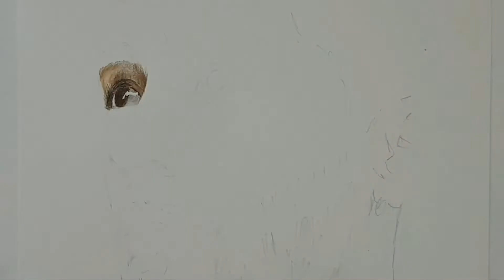Drawing Zayn Malik | Faber Castell Classic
Realistic drawing of Zayn Malik with faber castell classic pencils.